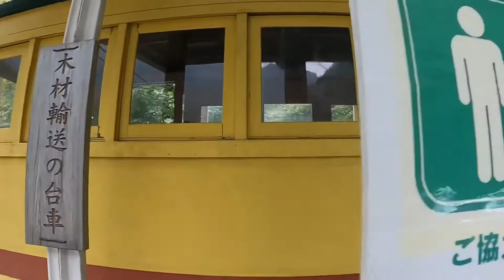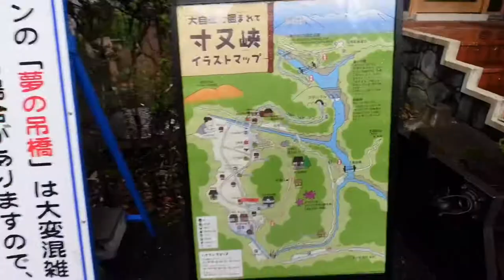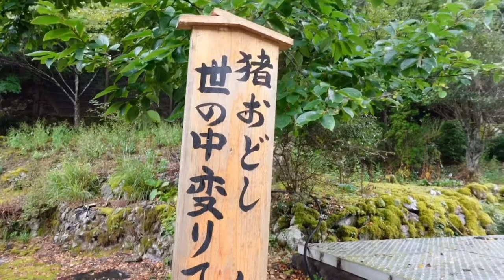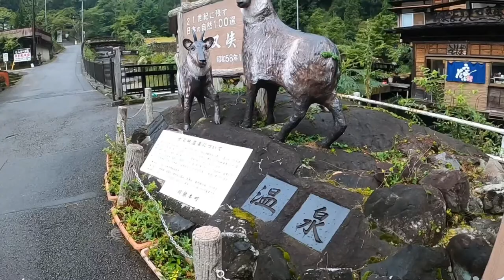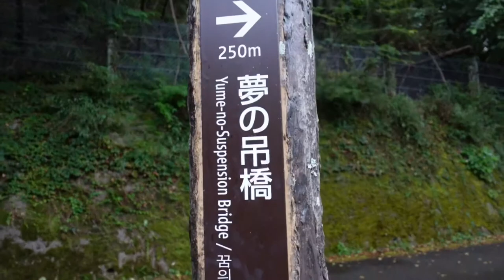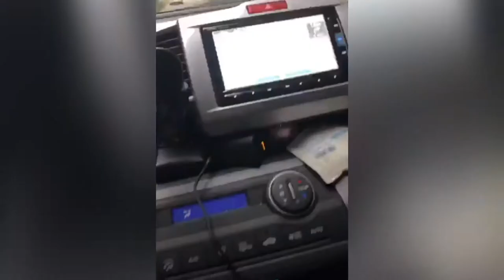夢の吊橋| DREAM SUSPENSION BRIDGE | Biglang Umulan ! Ang Saya ! :(